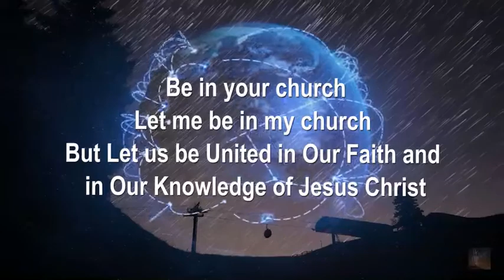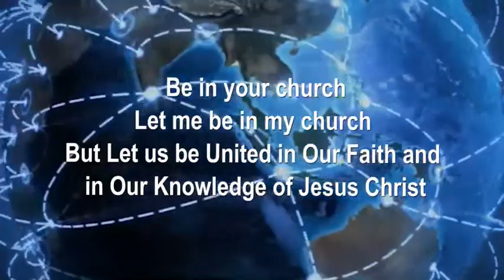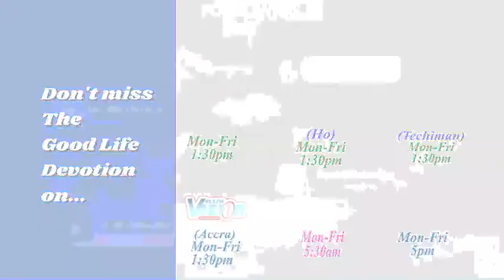DR. DAVID BINDAN: NCC HUB EPISODE 14 11-11-20